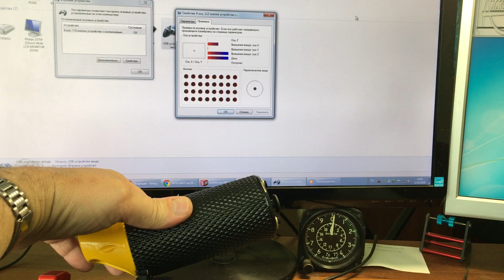Throttle "SWINE"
В РУДе (дросселе)  установлены механики GVL ("РУД" и "Универсал"). Механики железные с возможностью регулировки силы сопротивления, оси на подшипниках с бесконтактными датчиками МагРез.
На рукоятке дросселя установлен рычаг "дожигатель",  6 кнопок и 2 оси 1 энкодер. Рукоятки механик распечатаны на 3Д принтере.
На передней панели корпуса:
- 3 кнопки;
- 2 тумблера.
На верхней панели корпуса:
- 5 кнопок;
- 5 тумблера без фиксации в крайних положениях;
- 1 большой тумблер с колпачком.
- 2 энкодера.
Корпус выполнен из "композита" толщиной 3мм, собирается как 3D пазл...
Надписи на корпусе выполнены при помощи лазерного гравера, он сжигает слой краски и проступает натуральный цвет алюминия.
Цвет, размер и форма рукояток распечатанных на 3Д принтере могут быть выполнены с учетом пожеланий заказчика.
Цвет и размер рукояток на потенциометрах и дополнительных механиках может отличаться от тех что на видео (зависит от доступных на момент заказ).

In the throttle installed mechanics GVL ("RUD" and "Universal"). Iron mechanics with the ability to adjust the resistance force, axes on bearings with contactless sensors MagRez.
The throttle lever is equipped with an afterburner lever, 6 buttons and 2 axes 1 encoder. Mechanic handles are printed on a 3D printer.
On the front of the case:
- 3 buttons;
- 2 toggle switches.
On the top panel of the case:
- 5 buttons;
- 5 toggle switches without fixing in extreme positions;
- 1 large toggle switch with a cap.
- 2 encoders.
The body is made of "composite" 3mm thick, assembled as a 3D puzzle ...
The inscriptions on the body are made using a laser engraver, it burns a layer of paint and the natural color of aluminum appears.
The color, size and shape of the handles printed on the 3D printer can be made according to the wishes of the customer.
The color and size of the handles on potentiometers and additional mechanics may differ from those on the video (depending on the order available at the time).